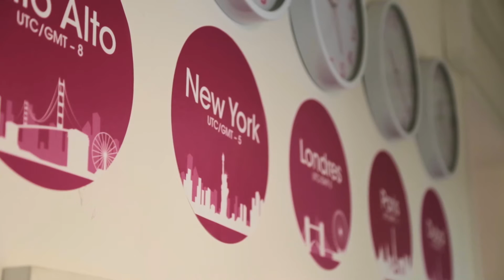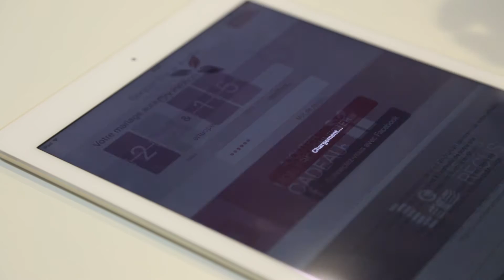Découvrez 1000mercis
Découvrez le groupe 1000mercis : ses équipes, ses bureaux, ses métiers.

Pour en savoir plus sur nous, rendez-vous sur notre page Welcome To The Jungle

Et pour découvrir tous nos postes et postuler : rendez-vous sur notre